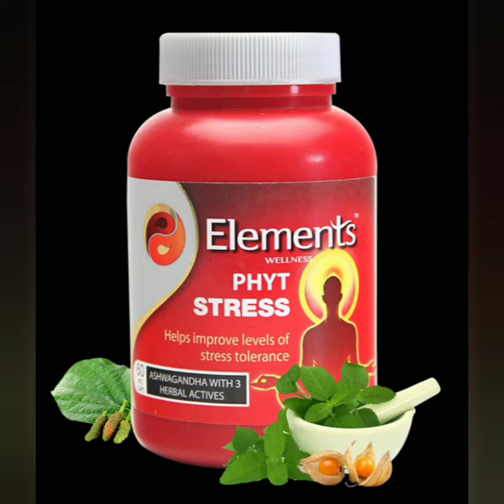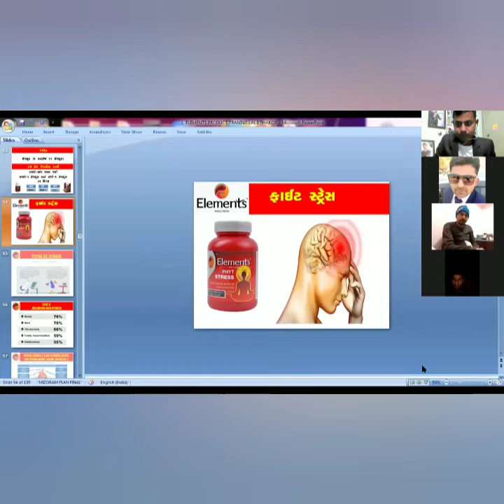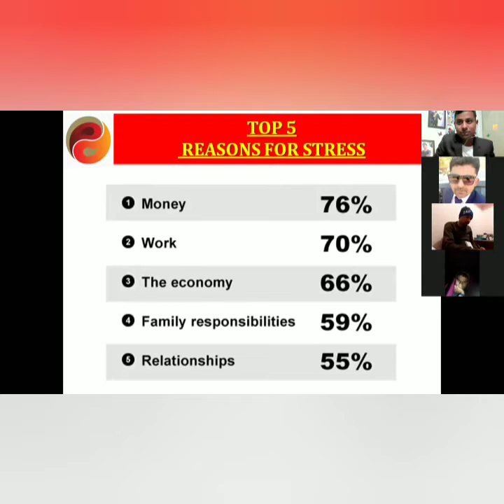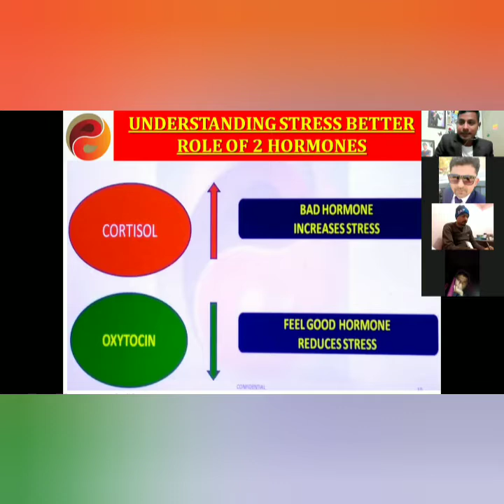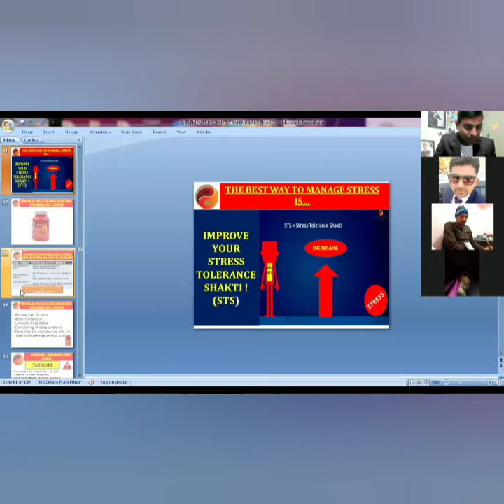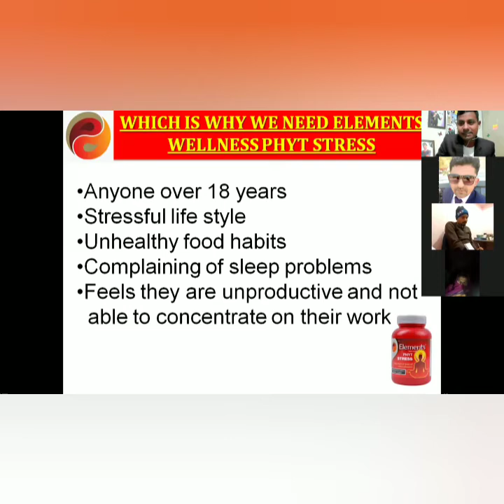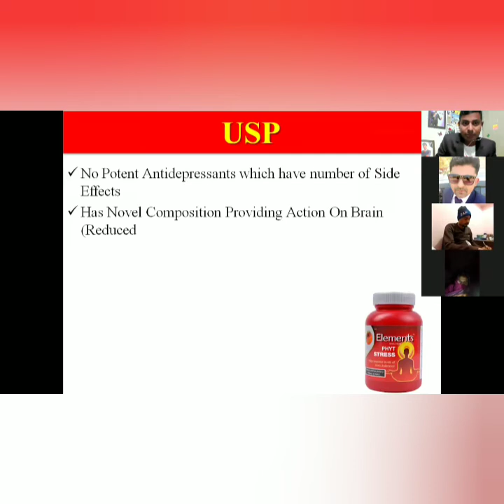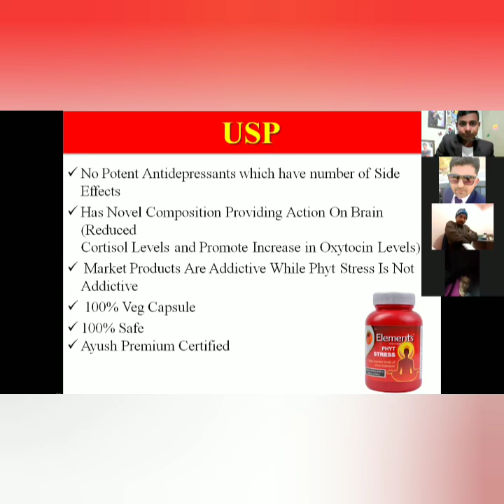PHYT STRESS - GUJRATI - Training - Elements WELLNESS - M I LIFESTYLE MARKETING